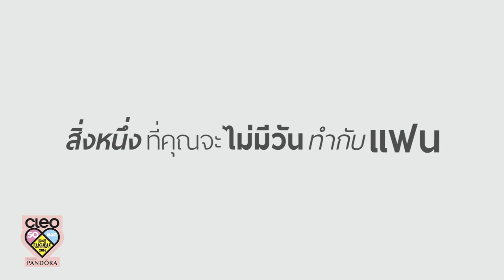หนุ่มคลีโอ CLEO BACHELOR 2016 No.33 วิลเลี่ยม